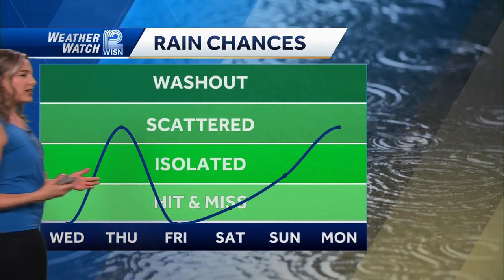National Weather Service confirms 2 tornadoes touchdown in SE Wisconsin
The National Weather Service confirmed two tornadoes touched down in Wisconsin Tuesday night.